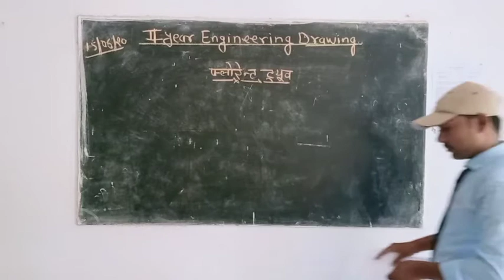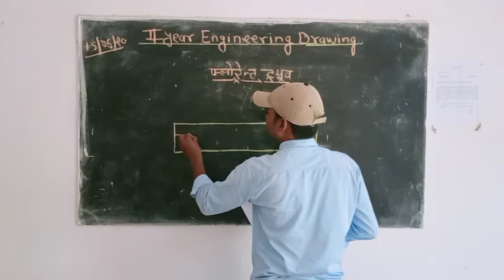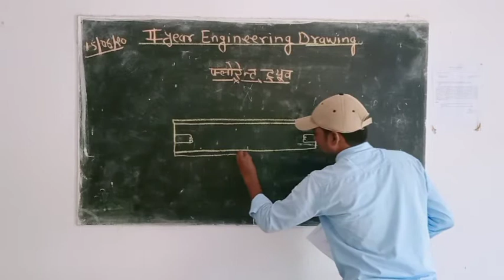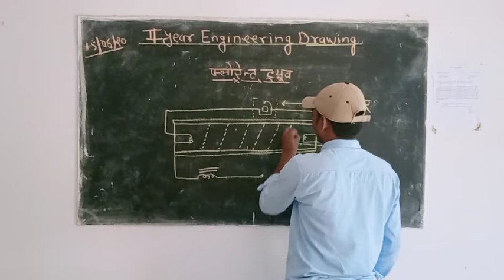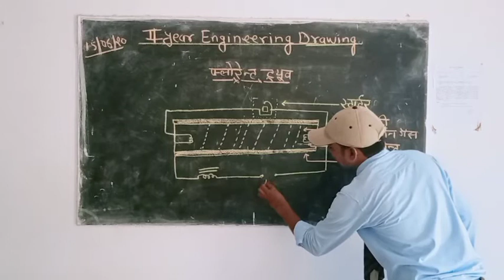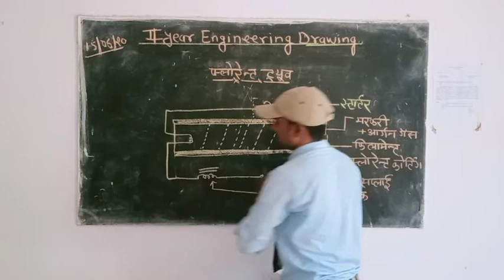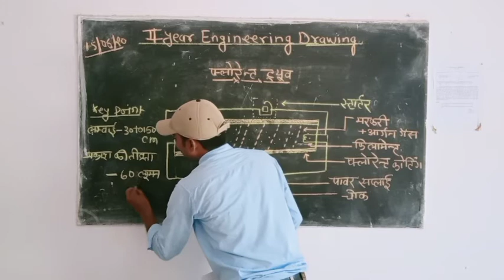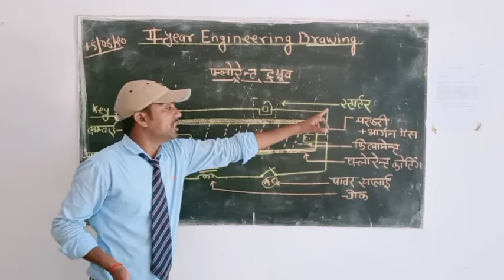सेकंड ईयर इंजीनियरिंग ड्राइंग फ्लोरोसेंट ट्यूब by Anoop sir